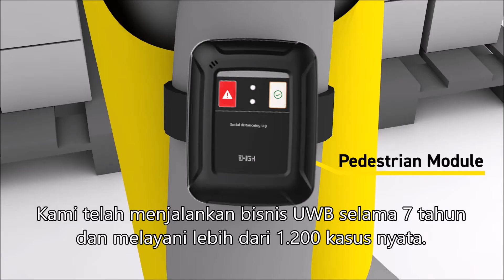Peringatan Kedekatan Pejalan Kaki Forklift UWB,Sistem Peringatan Forklift,Hentikan Kecelakaan Forkli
Peringatan Kedekatan Pejalan Kaki Forklift UWB,Sistem Peringatan Forklift,Hentikan Kecelakaan Forklift,Pemasok
Nama Produk: Jangkar Kedekatan Forklift
Dimensi ： L240mm * W157mm * H255mm
Berat Produk: ≤1.6kg
Masukan: DC9V-36V
Cakupan: 100m
Akurasi: 10cm / 30cm
Suhu Kerja: -20 ℃ ~ 75 ℃
Tingkat Perlindungan: IP65
Lokasi / Mulai Nirkabel: 802.15.4_2011UWB
Komunikasi: 485
Suara: YA
Cahaya: YA
robot | uebok | uber | uwb 模块 | uwb 定位 技术 原理 | uwb 基站 | uwb 是 什么 意思 啊 | uwb 概念 股 是 什么 意思 | uwb 概念 股 | uwb 技术 i 好ersey 公司 | uwb 定atever 基站 覆盖 范围 | sepak bola uwb
Anchor ★ anchorage alaska | anchorman | anchorage | cuaca pelabuhan | anchorman 2 | anchor podcast | anchor bar | anchor hocking | bias penahan | jangkar | jangkar 中文 | anchorage ak | anchorage 中文 | anchoring | anchor 翻译 | anchoring effect | anchorage ak amerika serikat
tag heuer 手表 | tag 手表 | tagus 啤酒 | tag 是 什么 意思 啊 | tag 的 正确 用途 b 站 | tag-al00 | tag-tl00 是 什么 型号 | tagheuer 是 什么 牌子 的 手表 | tagalog ke korea | tag office di dekat saya |
tag mr beast | tag youu0027re it edit audio | tag youu0027re it lyrics | tag heuer 眼镜
Peringatan Keselamatan Pejalan Kaki Forklift ★ keselamatan forklift lampu peringatan pejalan kaki zona merah | lampu peringatan keselamatan pejalan kaki forklift zona merah yang dipasang di samping
iphone | mobil sensor jarak | sensor jarak samsung | sensor jarak iphone 7 | sensor jarak iphone xr | definisi sensor jarak | memperbaiki sensor jarak | sensor jarak dijual | sensor jarak iphone x
Penghindaran Tabrakan Forklift ★ penghindaran tabrakan forklift | sistem penghindaran tabrakan forklift penjaga | sistem penghindaran tabrakan pejalan kaki forklift | penghindaran tabrakan keselamatan forklift | sistem penghindaran tabrakan forklift
Mesin Cetak Murah Pabrik Mesin Cetak Termurah Pabrik Mesin Cetak Murah Pabrik Mesin Cetak Harga Terendah Pabrik Mesin Cetak Harga Pabrik Mesin Cetak Pabrik Mesin Cetak Termurah Pabrik